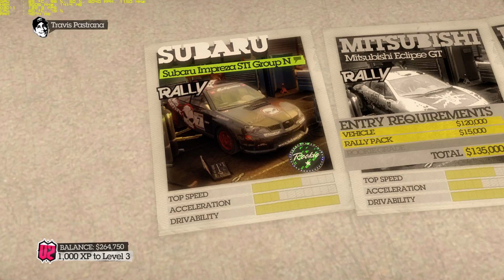Colin McRae Dirt 2 Walkthrough Part 3 - "Croatia: Brembo Rally Velebitska Avantura"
✅Colin McRae: Dirt 2 Walkthrough Gameplay

✅DiRT 2 is a revolution in off-road racing. Big event atmosphere and a killer vehicle roster come together on a multi-discipline World Tour, stretching from Malaysia to Morocco and London to LA. Compete in 100 events against icons like Ken Block and Travis Pastrana, go online in head-to-head 8 player races and enjoy jaw-dropping visuals, damage and speed.

✅Title: Colin McRae Dirt 2
Genre: Racing, Sports
Developer: Codemasters Digital
Publisher: Codemasters
Release Date: September 8, 2009

🔊About PC:
CPU: i3-2120 @ 3.3Ghz
GPU: Asus GTX 760 2GB DirectCu II
RAM: 8GB DDR3 @ 1333Mhz
HDD: 2TB + 500GB

Max Settings
2-5 Fps decrease